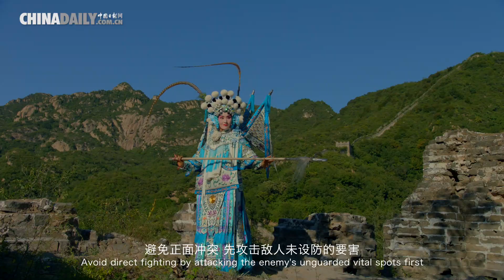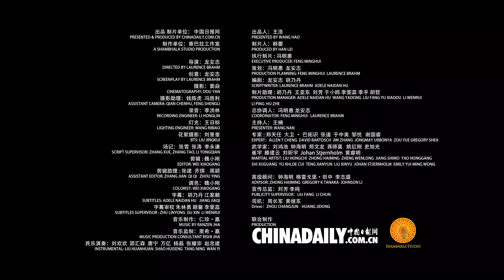Besiege Wei to Rescue Zhao 围魏救赵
《三十六计》是中国古代兵法中的三十六个计谋策略，它所蕴含的生存智慧和人生哲理，早已超出军事本身，深入民间与人们的日常生活紧密相连。

Weaving together the 36 strategies and Chinese kung fu techniques, the short video series gives viewers a glimpse into the hidden secrets of traditional martial art. It also reveals how ancient wisdom can be used to handle strategic challenges people face today, with both interesting examples in Chinese history and folklore and refreshing case studies from contemporary life.
本片将三十六计与中国功夫相结合，演示功夫招式里的三十六计，并通过有趣的古代故事和鲜活的现代案例，逐条进行解读，生动地体现了古代智慧的现代应用，传统文化的现代传承。